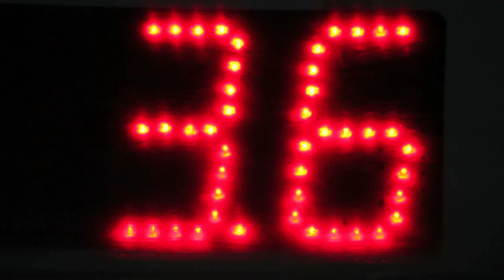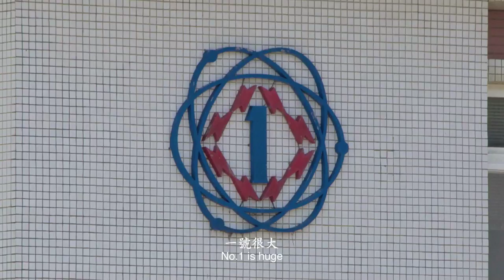11 nuclearpowerplent dog